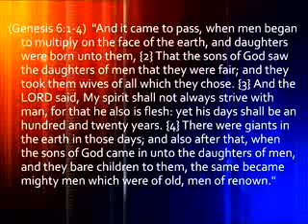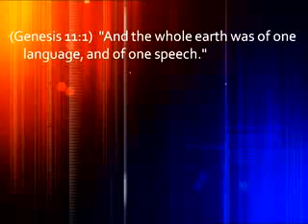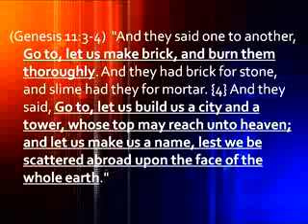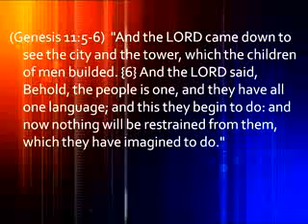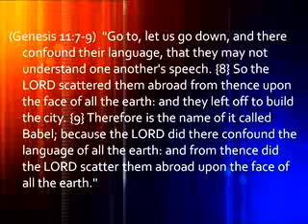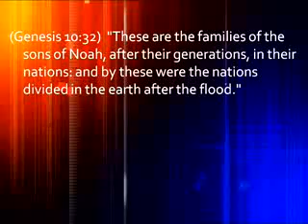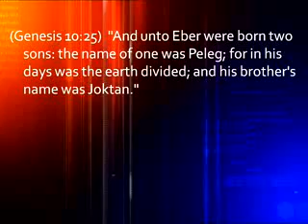The Missing Piece: How Babylon the Great is building the New World Order 2/8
Watchman Video Broadcast - Pastor Mike Hoggard